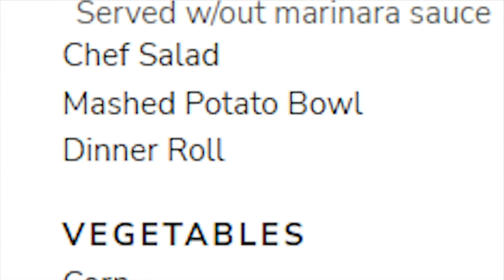WCAT News Monday April 18, 2022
Senior Producer: Paravani Medina
Edited by- Tanner Polo